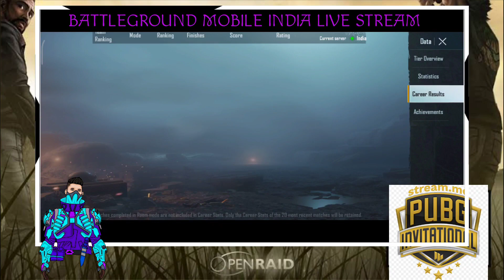BGMI RUSH GAMEPLAY QARS GAMING IS LIVE NOW RP GIVE AWAY 22 oct